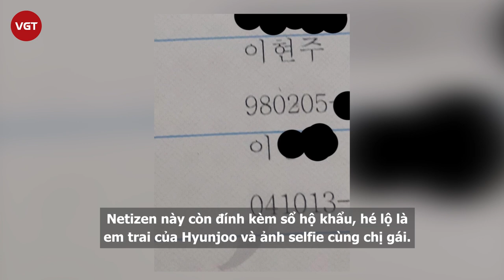Lee Hyun Joo - Nữ idol Kpop từng muốn t.ự t.ử vì bị bắt nạt trong nhóm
Những ngày gần đây, showbiz Hàn quay cuồng trong loạt "phốt" bạo lực của các ngôi sao Kpop. Trong làn sóng tố cáo bạo lực, một cư dân mạng ẩn danh tự xưng là em trai của Hyunjoo (cựu thành viên APRIL) đã viết 1 bài đăng dài, tố cáo các thành viên bắt nạt, cô lập chị gái anh. Hành động này đã khiến Hyunjoo phải rời nhóm và thậm chí là từng tự tử.